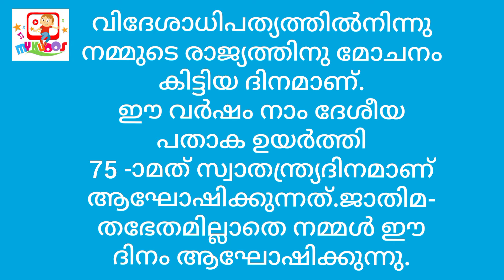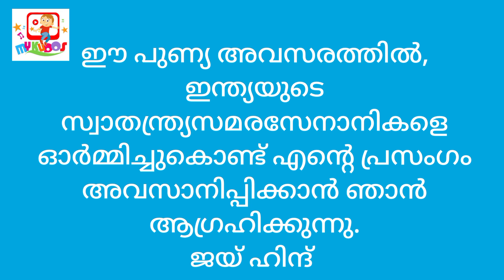സ്വാതന്ത്ര്യദിന മലയാള പ്രസംഗം |Independence day speech |Simple Speech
This video is a simple speech about Independence Day. Your kids can easily learn it.

NOTE: This channel is operating by my mother